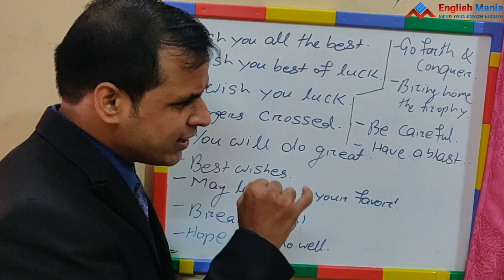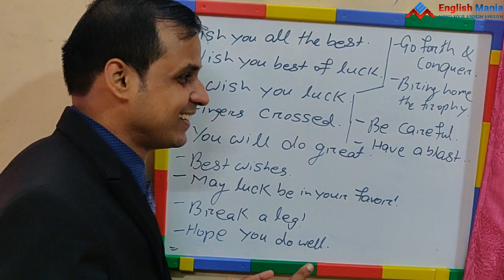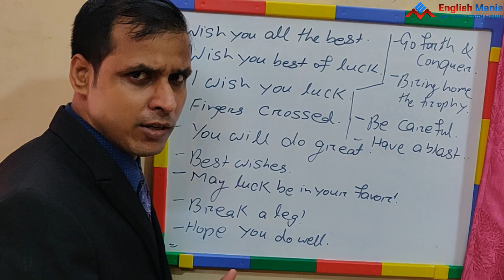Ways to say "All the Best" || Spoken english classes video odia | How to Speak English Fluently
Likee            - shorturl.at/ghNW0